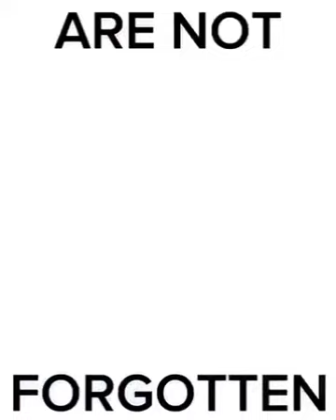Minos Prime speech but it's random images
Prepare Thyself!